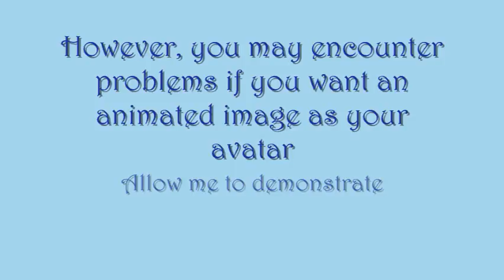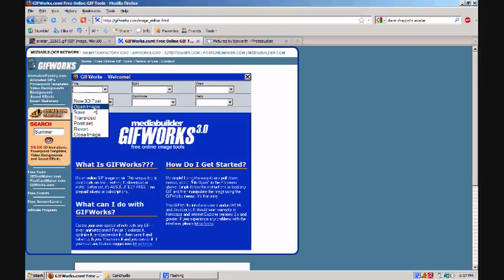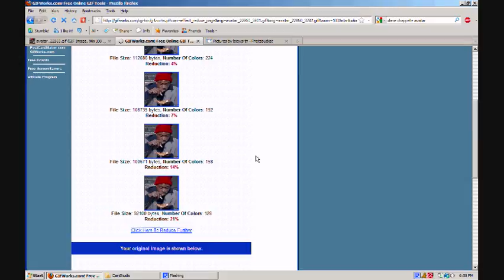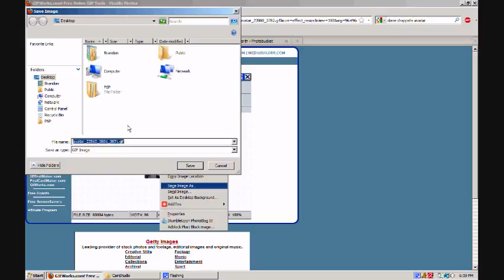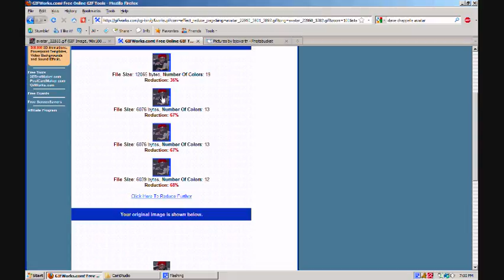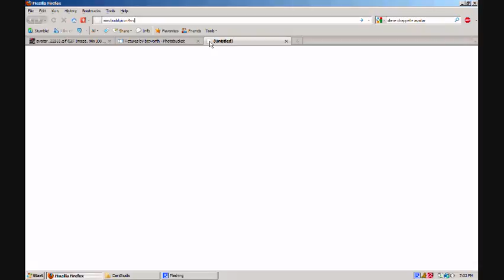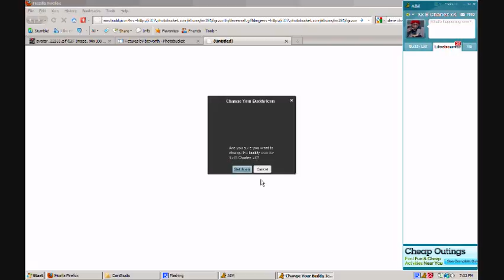Animated Avatars in AIM 7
UPDATE: This method no longer works! Gifworks.com redirects to clipart.com now...USE INSEAD! They have all the same tools Gifworks had.

In this video, I will show you how to edit any .gif animated image so that you can use it for your avatar in AIM 7.  This way, we can have buddy icons that animate! :)

**MAKE SURE YOU USE FIREFOX TO DO THIS**

Here are the links used in this video:

*You don't necessarily need to upload your images to an imagehosting site manually. I originally made this video about gifworks, but onlineimageeditor has a nice "upload to imageshack" option at the end of editing, so that's a very nice option to use*

**This is what should be entered into the address bar in Firefox at the end**

aim:buddyicon?src=url_of_small_image&largesrc=url_of_large_image